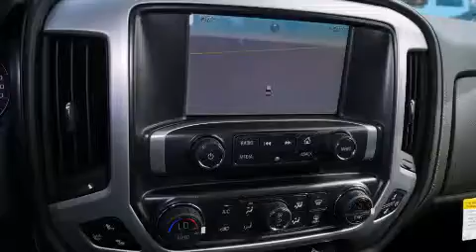2015 GMC Sierra 1500 Dallas TX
We've been honored to serve the Decatur TX area , we promise that your experience at our dealership will exceed your expectations ! Year : 2015 Make : GMC Model : Sierra 1500 Engine : 5.3L 8 Cyl. Fuel Injected Trans . : 6-Speed Automatic Exterior : Quicksilver Metallic Miles : 10 James Wood Motors US Hwy 287 South Decatur , TX 76234 Welcome to James Wood - your source for quality new and used cars from Buick , Cadillac , Chevrolet , GMC , Hyundai , and Pontiac . With two north Texas locations to serve you - Decatur and Denton - our new new used car sales force is ready to assist with your next new or used car purchase . We have a large inventory of new and used cars ready for delivery today . Proudly serving the Dallas and Fort Worth Metroplex ! The James Wood Auto Group's business philosophy is to provide our customers with quality Chevrolet , Pontiac , Hyundai , Buick , GMC , and Cadillac cars , trucks and SUVs , but also provide great value and service . We are celebrating 30 years in the automotive business in the Dallas - Ft . Worth , Texas area , and it is our policy to treat every visitor that enters our Chevy , Pontiac , Buick , GMC , Hyundai , and Cadillac dealership doors as an honored guest without exception . The bottom line is we work hard every day to provide a friendly and professional sales experience for the car or truck buyer , quotes Mr . Wood . Every customer deserves that and we guarantee that you’ll find it at the James Wood dealerships . 2015 GMC Sierra 1500 Decatur TX